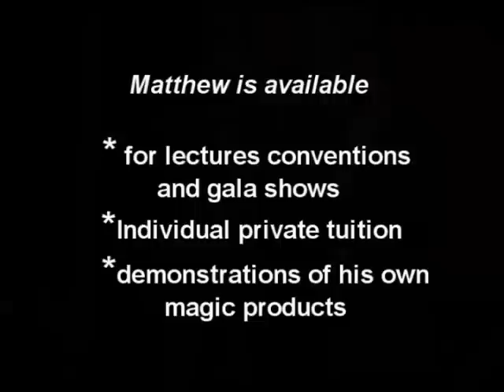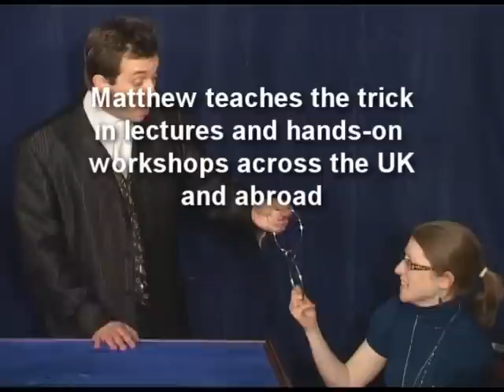Matthew Garrett - products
Magic Lecture, Tuition, and Tricks